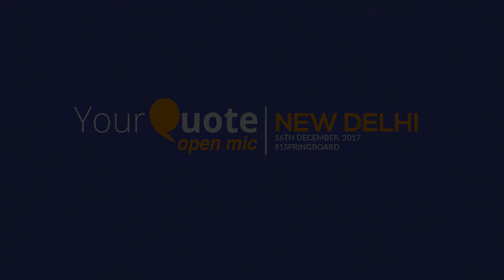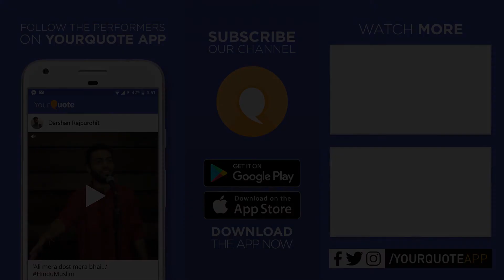'Bahut Kuch Sikha Hai Maa' & More by Diwakar Kumar | Hindi Poetry | YQ - New Delhi (Open Mic 7)